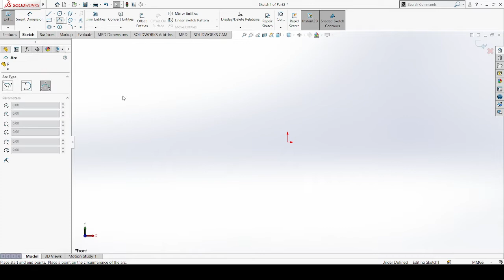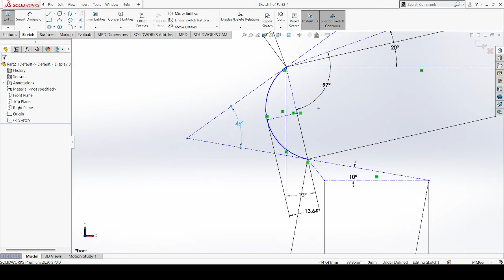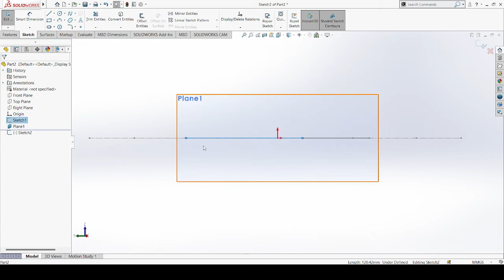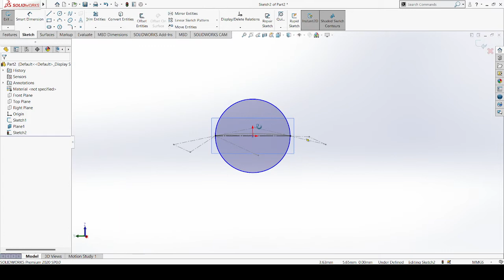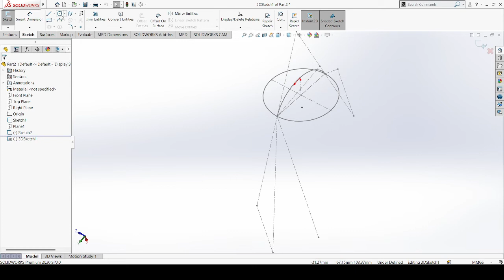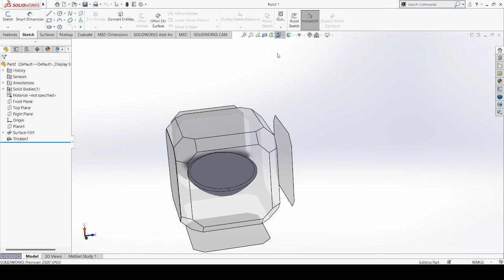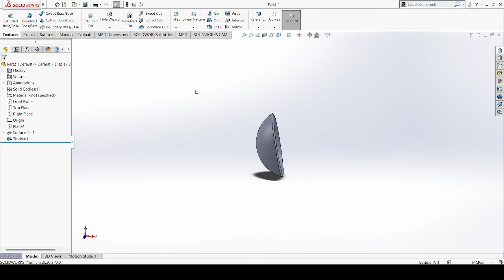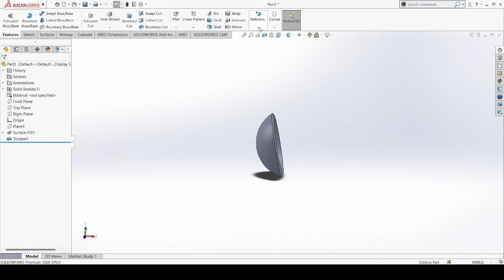Design Turgo Turbine (Part 1)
Turgo Turbine

Hydropower Research Group
Universitas Sriwijaya